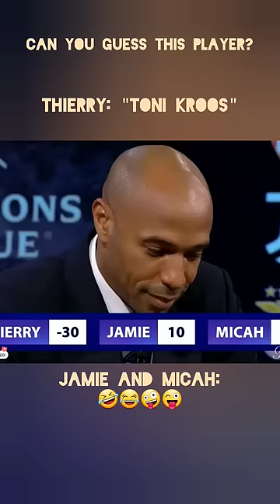The pundits failed again to guess this Bayern & Madrid player. Can you?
Thierry Henry, Jamie Carragher and Micah Richards fail to guess another player in the CBS sports Golazo show's in the mixer section. This time the producer arranged the clues in a way that matches with Micah Richards.

The first three clues were the birthday of the player June 24th, played for his national team at u-19, u-21 and senior levels and played manchester city vs Bayern Munich games back in 2013.

All 3 of these clues match with Micah Richards. However the 4th clue: This player won the UCL with Bayern Munich and Real Madrid didn't match with Micah.

At the last moment, Thierry Henry guesses that its Toni Kroos. However, the Correct answer is David Alaba.